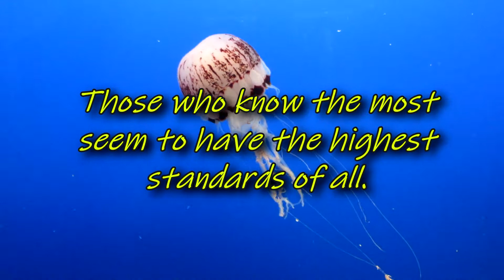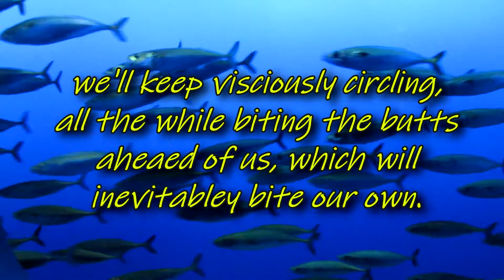NEVER HEARD BEFORE - 25 Year Old Spoken Word "The Fabricated Logic of the Masses" (c1996)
I have an entire collection of music from 1996 which I am releasing as an event on YouTube. This is one of the pieces, a spoken word musical piece, which came about as the result of too much thinking about the world in which we live.